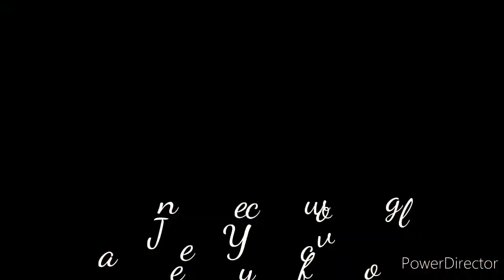Butterflies lover just for you💕💕💕